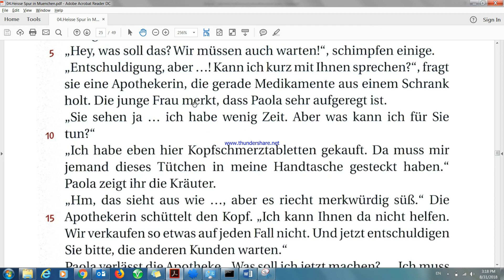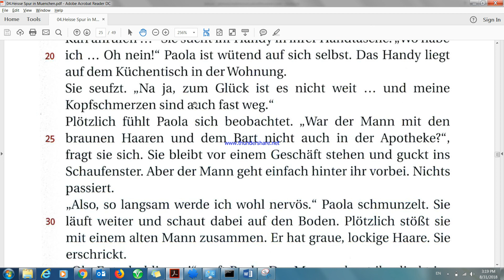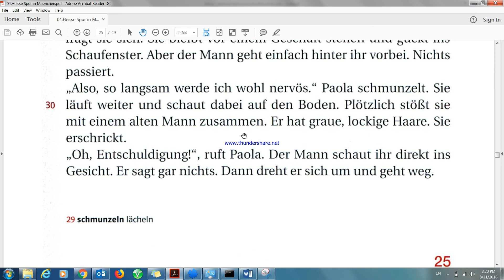Heisse Spur in Muenchen20